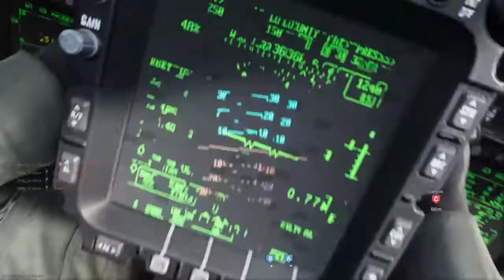Call Of Duty Modern Warfare Gold Tracer GRAU 5.56 46-5 Gameplay